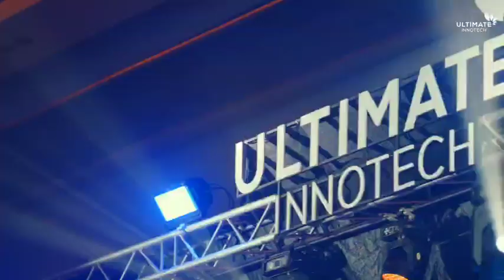13 กันยายน 2567